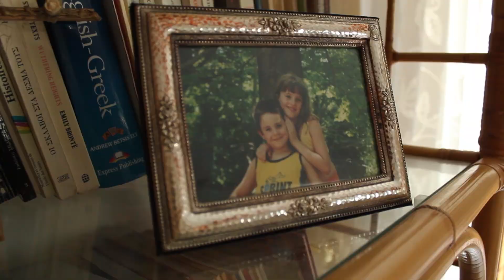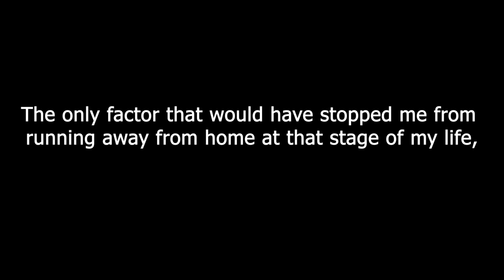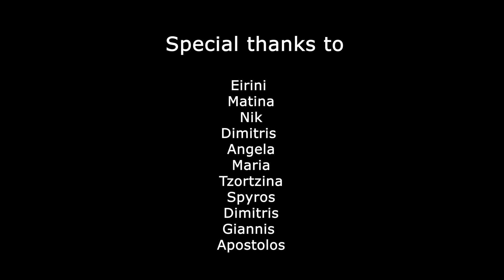Lives Experiences of Young People - Thanos